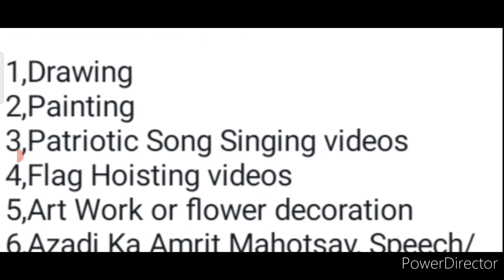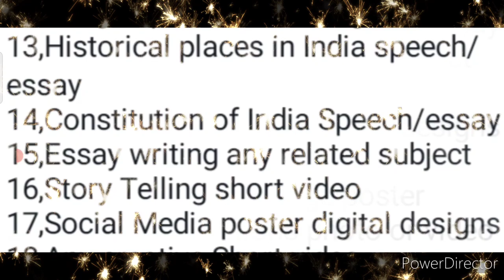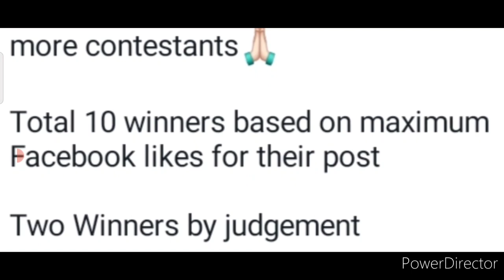OMG Free😱No Courier Fee🔥Win Attractive Gifts🏆🥇20 Events🏅Online Big Independence Day Competition 2022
Free😱Win Attractive Gifts No Courier Fee🏆🥇20+ Events🏅Online Independence Day Competition 2022 Free🔥🥰

talent hunt competition 2022

3 Best A4 size Drawing books set in affordable amount